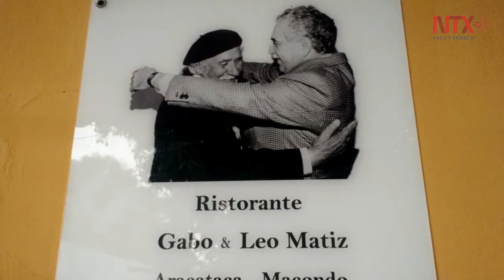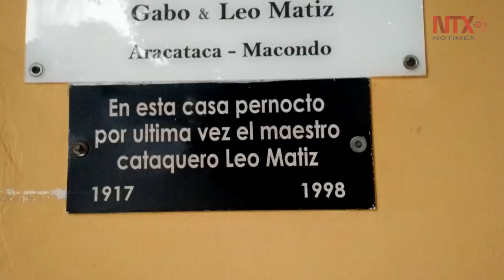Aracataca prepara gran fiesta en 100 años de natalicio de Leo Matiz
La alcaldía y el Museo del Caribe de Barranquilla, trabajan juntos para construir un espacio en honor al artista